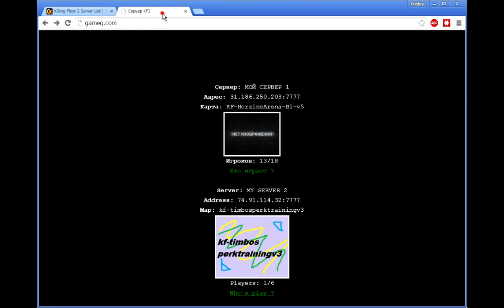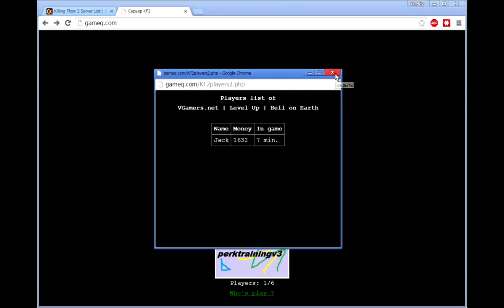Custom Server Tracking in Killing Floor 2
Оружие, скины и мутаторы на заказ / Custom-made weapons, skins and mutators